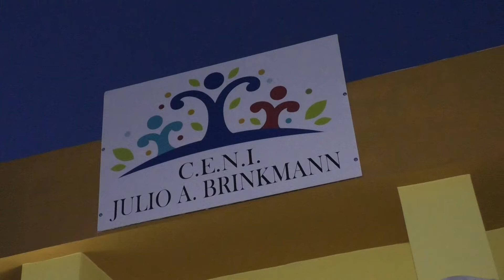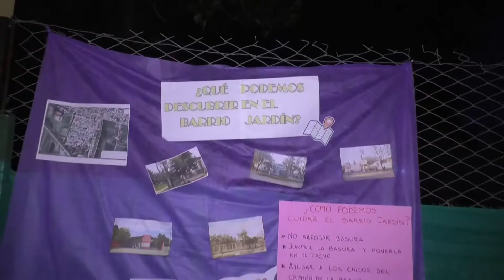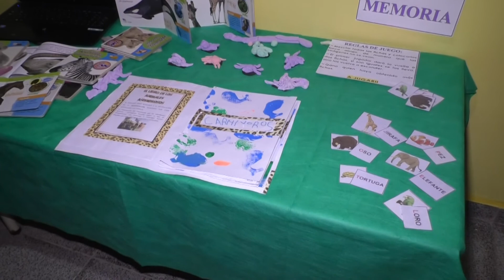JARDIN "JULIO BRINKMANN"